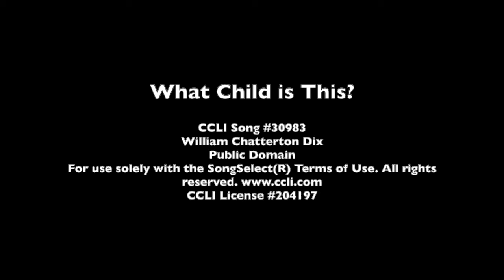What Child is This?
Malmo Mission Covenant Church Worship Music. Music played by our people for our people.

William Chatterton Dix
Public Domain